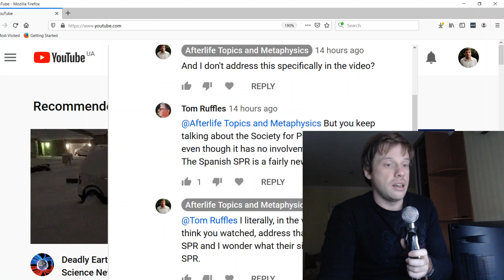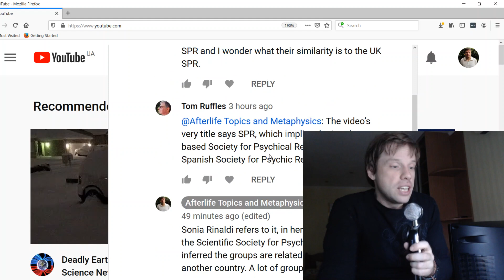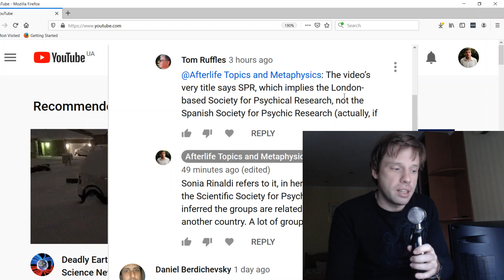Correction: The SPR Does NOT Endorse Sonia Rinaldi's Work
i confused the Scientific Society for Psychical Research to be a chapter of the Society for Psychical Research which has no relation / interest in Sonia Rinaldi.